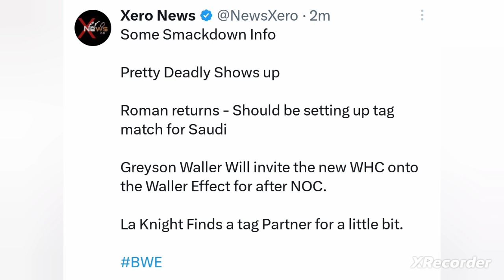Roman Reigns Challenge Sami Zayn and Kevin Owens | Seth Rollins & Edge Face to Face - WWE News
Roman Reigns Challenge Sami Zayn and Kevin Owens | Seth Rollins & Edge Face to Face | Smackdoen Preview - WWE News

00:00 Roman Reigns Challenge Sami Zayn and Kevin Owens
00:15 Roman Reigns And Solo Sikoa Tag Team Match
00:30 Seth Rollins and Edge Face to Face
00:45 Seth Rollins vs Edge 2023
01:10 Smackdown Preview
01:40 Summer Slam New Poster
02:30 Randy Orton Return

night of champions 2023 date and time in india,

Backlash Match Prediction 2023
Backlash Winner Predictions
WWE Backlash Match Winner Predictions
Backlash All Winner 2023

Night of Champions Match card
Night of Champions All Match
Night of Champions Date and Time
Roman Reigns night of Champions Opponent
Brock Lesnar Return
Gunther Next Opponent 2023
John Cena vs Logan Paul
Logan Paul WWE Heavyweight Champion
Roman Reigns Big Problem
John Cena Return
Happy birthday John Cena
Brock Lesnar attack On Cody Rhodes
Bad Bunny Return
BACKLASH Match Card 2023
Roman reigns Return
John Cena Big match
Brock Lesnar beat Cody Rhodes
Roman Reigns Next Opponent
BrockT Lesnar Future Opponent
Brock Lesnar VS Gunther Match Happening
John Cena Return Date
Roman Reigns Beat Cody Rhodes
Alexa Bliss Had Cancer
Alexa Bliss Recover from Cancer
Wrestlemania 39 Stage Construction Video
Wrestlemania 39 Stage Revealed
Wrestlemania 39 Stage Leaked Video
Goldberg Free Agent
Goldberg Contract Expires With WWE
Randy Orton Return In Raw After Wrestlemania
Riddle Return In Raw After Wrestlemania
Brock Lesnar Beat Omos
Wrestlemania 39 Winner Leaked

Brock Heel Turn after Wrestlemania
Roman Reigns Title Relinquished
Triple H Retire WWE Title
Roman Reigns Complete 1000 Days
Purple Demon Balor Return at Wrestlemania
Edge Beat Finn Balor At Wrestlemania
Bray Wyatt Match Cancel From Wrestlemania
King of the Ring PPV After Wrestlemania 39
Roman Reigns Destroyed Sami Zayn
Cody Rhodes Confront Roman Reigns at Elimination Chamber Ending
Brock Lesnar vs Bobby Lashley Match Winner Prediction

WWE Live Event Highlights
The Usos,Sami Zayn vs Drew mcintyre,Kevin Owens Team
Bray Wyatt Promo on Smackdown
Bray wyatt Message
Bray Wyatt and Uncle Howdy Promo
Smackdown Highlights
SMACKDOWN HIGHLIGHTS
Smackdown Highlights 25 November 2022
Roman Reigns Entrance On Smackdown
Roman Reigns ATTACK
WWE Smackdown Highlights
The Rock Return
The Rock Attack on Roman Reigns
Roman Reigns boring Champion Tranding on Twitter
Roman Reigns Have fake Followers
Liv Morgan Crush on John Cena
John Cena Heel Turn
Roman Reigns vs The Rock
The Rock Challenge Roman Reigns
Bray Wyatt Challenge Roman Reigns
Roman Reigns Next Opponent Is Revealed

Voice of Wrestling

In This Video i Can Discuss About WWE RAW & SMACKDOWN REVIEW AND EXPLAINED Some News also We Can Talk about WWE News About WWE Company,New trademark,Wrestlers Injury Update & Return of Wrestler Predictions of Same WWE Matches Wrestle chatter, Wrestling hindi News